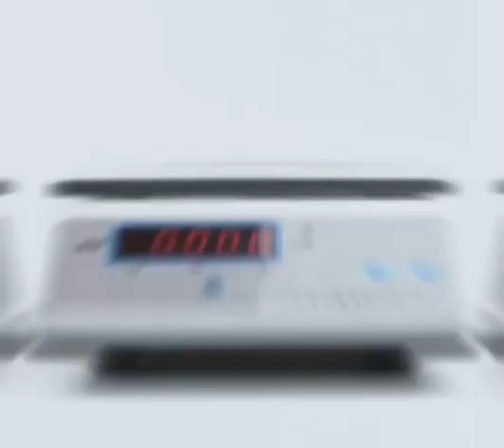Men's anti-smash lightweight work boots | MKsafety®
MKsafety® is one of the leading companies in the Chinese safety shoes market, ensuring quality and longevity.

The upper of this safety boot is made of fly woven+suede leather，soft and comfortable
Strong steel toe can withstand impact forces up to 200J
Non-metallic Kevlar puncture-resistant midsole ensures underfoot protection